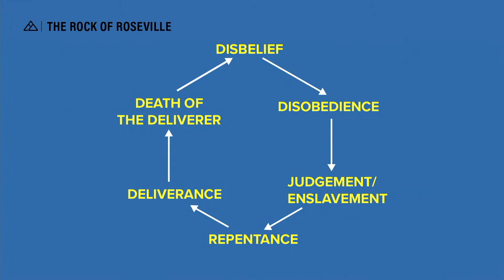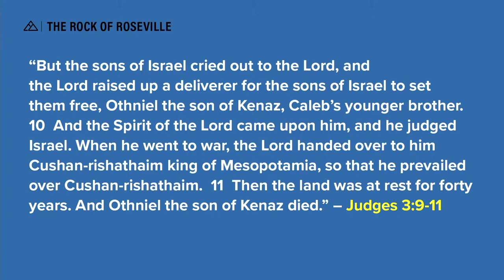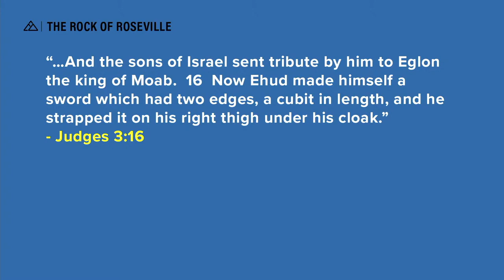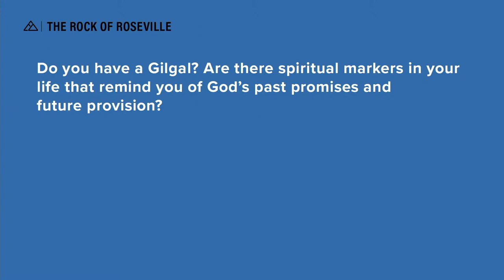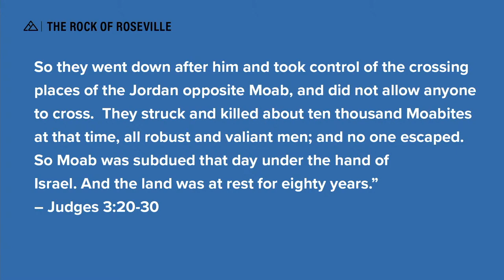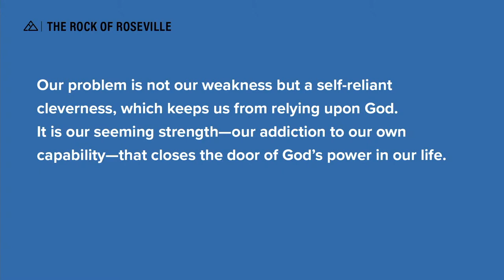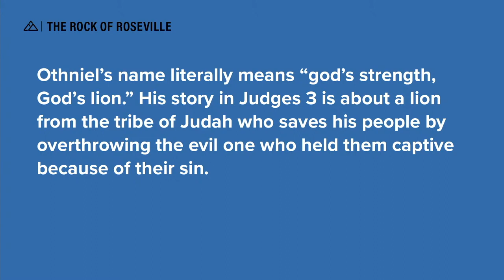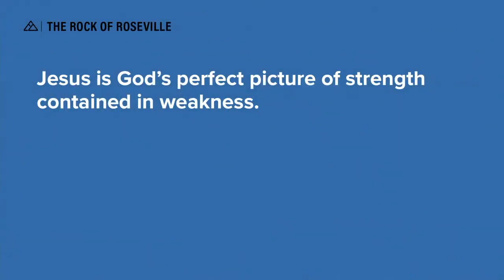The Book of Judges - Part 2 | Pastor Sean Patterson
Pastor Sean Patterson gives a word focusing on Ehud in part 2 of our series working through the book of Judges.